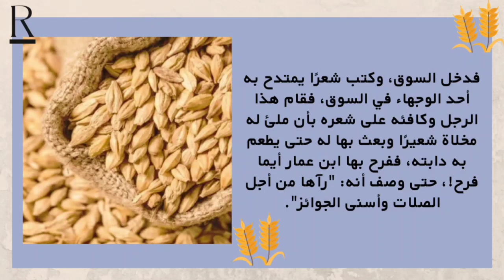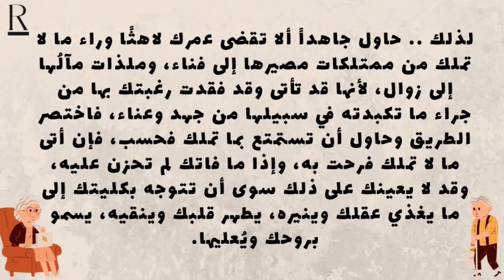أعظم جائزة في الأندلس، تخيل ما هي؟! - قصص أندلسية ( 3 )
نتحدث في هذا الفيديو عن جائزة هي من أغرب الجوائز، وتكمن غرابتها في أن صاحبها اعتبرها من أعظم الجوائز.